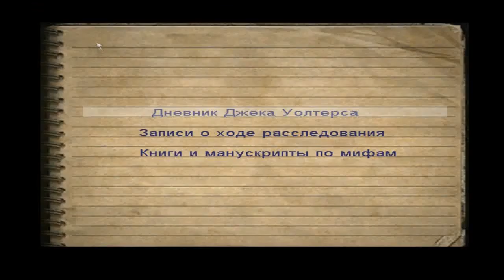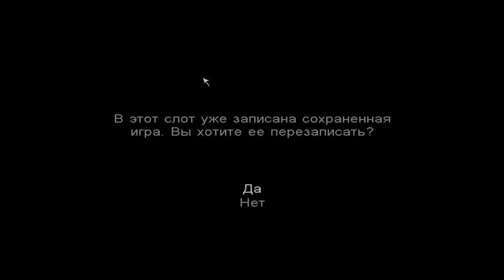Call of cthulhu dcote часть 9